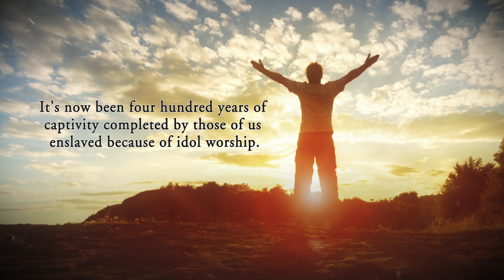Set The Captives Free by Wendell E Magee Jr